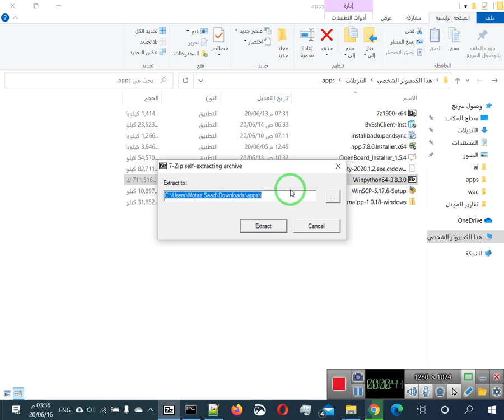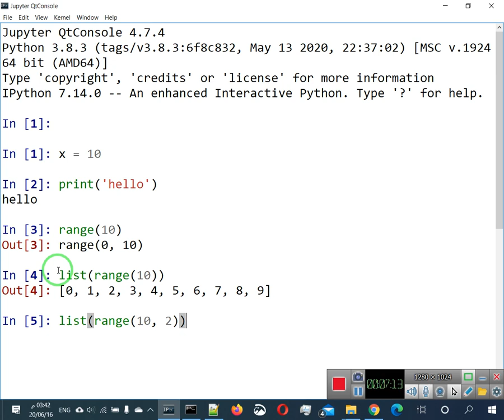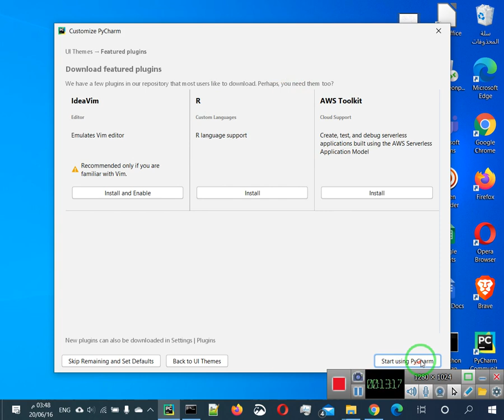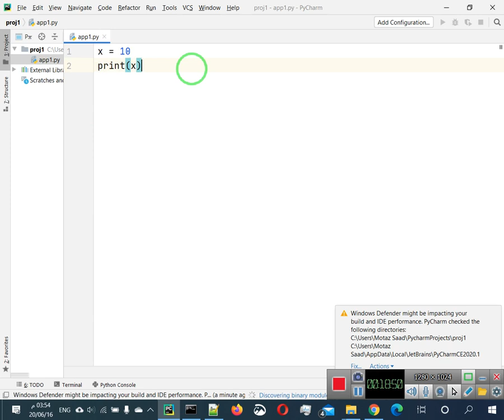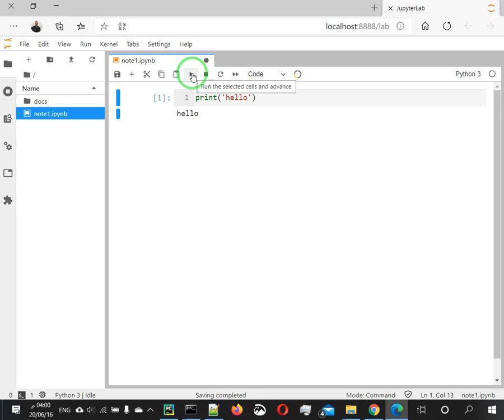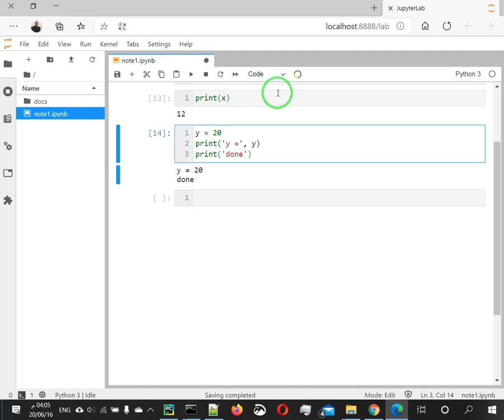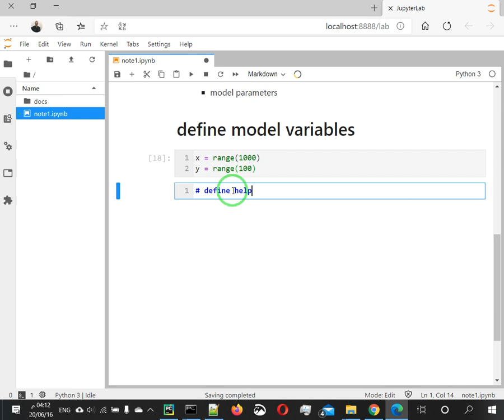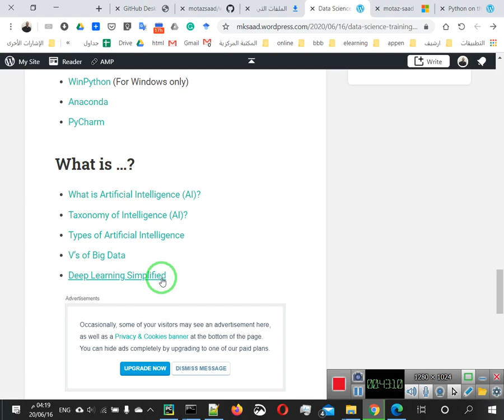02 طرق تشغيل كود بايثون